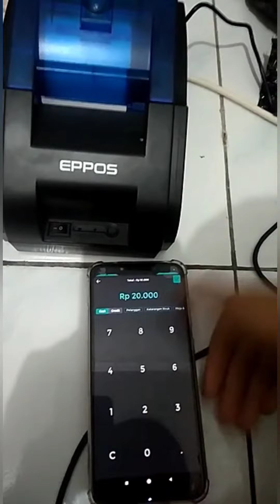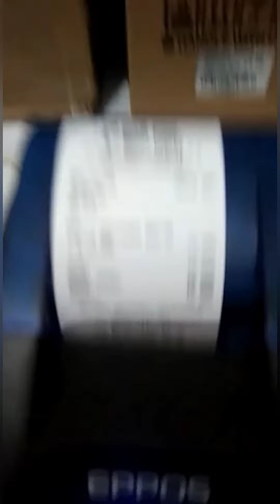PRINTER BLUETOOTH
PRINTER THERMAL BLUETOOTH EPPOS EP-RPP02 58mm SUPPORT MOKAPOS GOBIZ Printer Thermal EPPOS 58mm EP-RPP02 - USB Bluetooth adalah printer yang dibuat untuk mencetak struk kasir toko, pos, restoran, ppob, atau penjualan yang sangat ekonomis dan praktis. Printer Thermal EPPOS 58mm EP-RPP02 - USB Bluetooth merupakan printer berkualitas dengan harga sangat terjangkau yang sudah terbukti kehandalannya. Sangat sesuai digunakan untuk mencetak struk belanja, pembayaran, order untuk toko, minimarket, restoran, ppob, dll. High speed printing Reliable and cost-effective Easy Maintenance Compatible with ESC/POS commands Printer Thermal Bluetooth EPPOS 58mm EP-RPP02 : • Menggunakan kabel USB / Bluetooth • Menggunakan Kabel konektor RJ11 untuk konek ke CASH DRAWER • Tanpa menggunakan baterai • Menggunakan adaptor external • Menggunakan Kertas therm